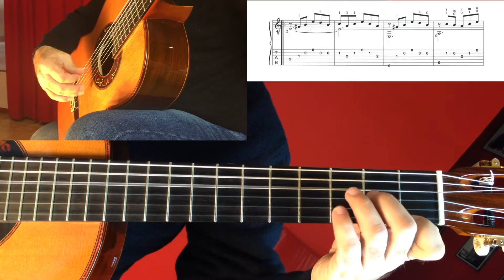Esercizio #30 Studio di Fernando Sor - Corso di chitarra classica di Roberto Fabbri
Corso di chitarra classica tratto dal metodo Chitarrista classico autodidatta. In questo esercizio vedremo uno studio di Fernando Sor tratto da "Studi" op.60.

🎼 Link Amazon al metodo Chitarrista classico autodidatta